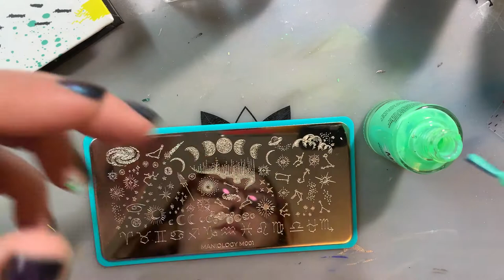Magnetic Nail Polish....worth it or no? Plus a little nail stamping...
Mani this week using Millenia Magnetic nail polish from Live Love Polish. Use this link for $10 off a $40 purchase at Live Love Polish. Stamping plates, polishes and materials from Maniology. Use this link for $5 off a $20 purchase at Maniology!